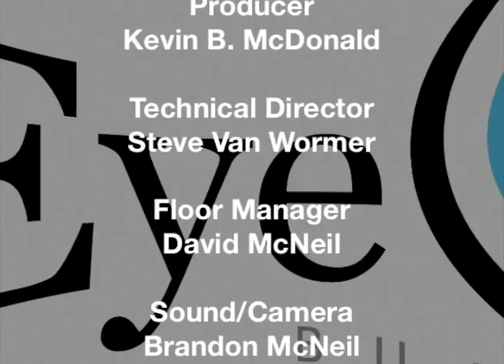FACETStv - Dr. Anthony Chang of CHOC Hospital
Dr. Anthony Chang, the Chief Intelligence and Innovation Officer of CHOC Hospital joins Kevin McDonald. Dr. Chang's innovations regarding the effect of big data on medical practices is amazing.